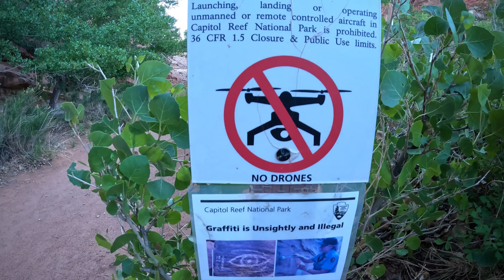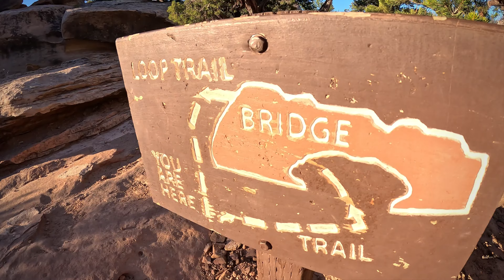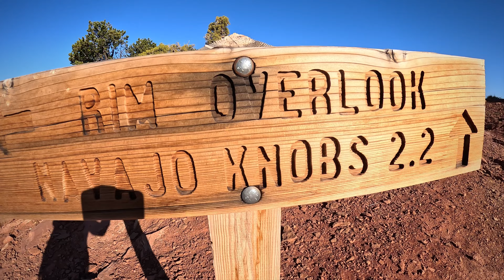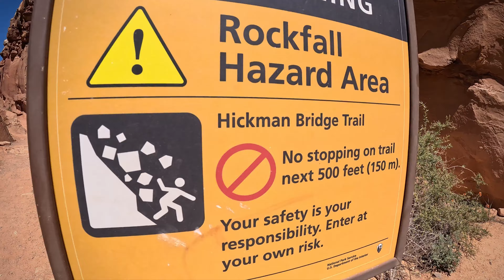Hiking to the Navajo Knobs in Capitol Reef National Park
We visited Capitol Reef National Park for the very first time. We had driven through the park on the way from Grand Staircase Escalante on our way to Moab and were completely blown away by the drive so we made a point to swing back through on our way to Zion and we were not disappointed. The hike ended up being 11.5 miles and had 2,748 ft of elevation gain.

Capitol Reef is stunning.

Learn how we turn every hike into an opportunity for self-reflection to get our Trail Thoughts worksheets for free!